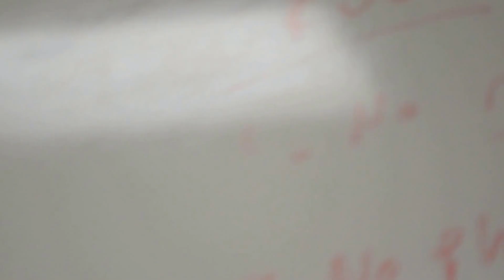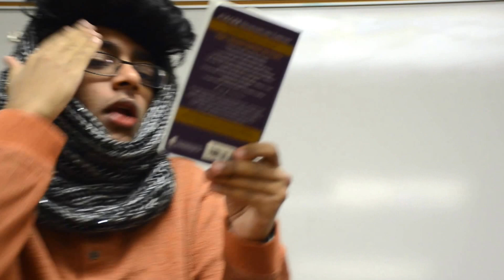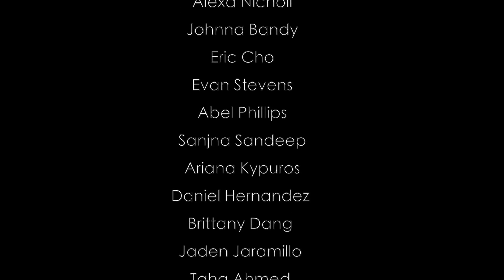Why You Should Take AP Literature